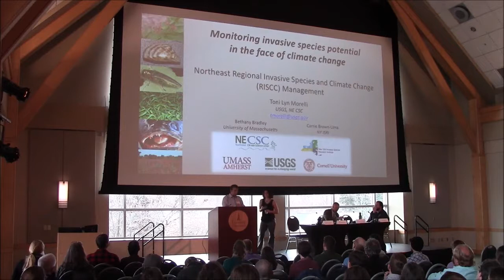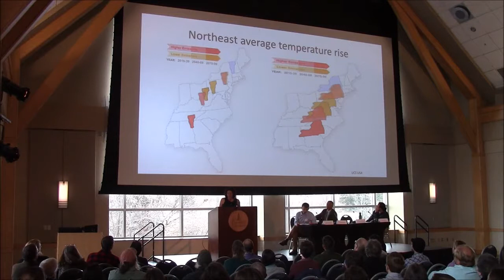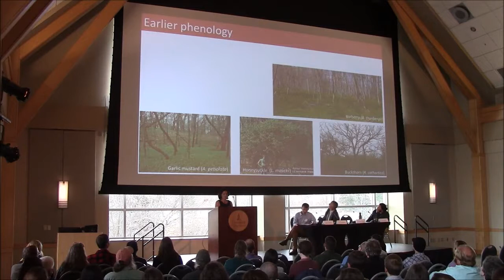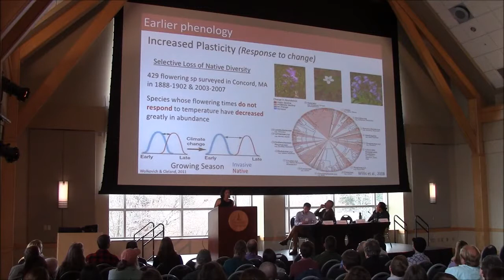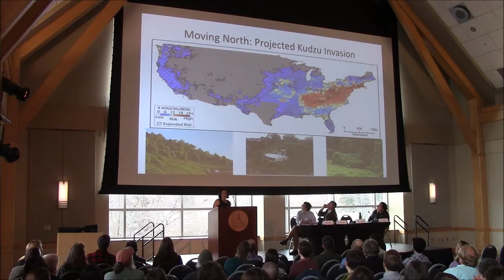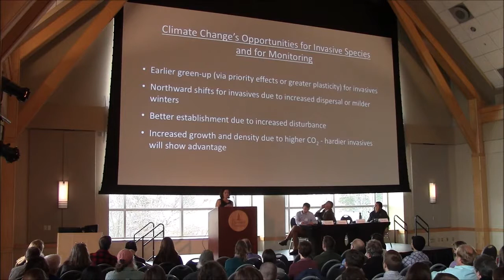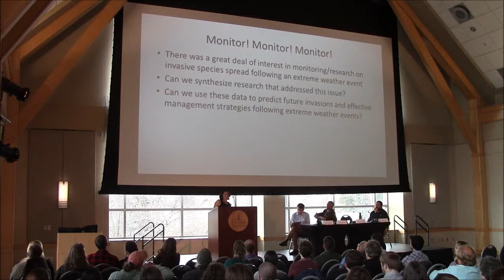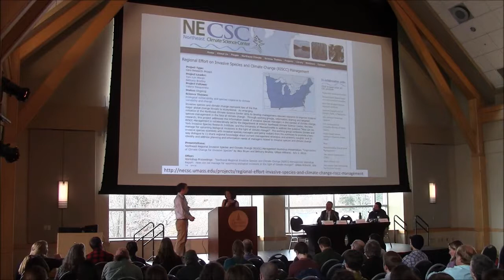Toni Lynn Moreli- Monitoring Invasives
Toni Lyn Morelli, USGS Research Ecologist, DOI Northeast Climate Science Center, speaking on an emerging initiative that aims to co-develop management-relevant research to improve invasive species management in the face of climate change.